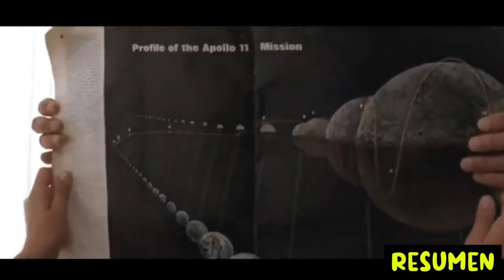Un Grupo de Amigos Ahorran su Dinero para ir a las Cariñosas | Resumen de Películas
Pelicula: Uranya